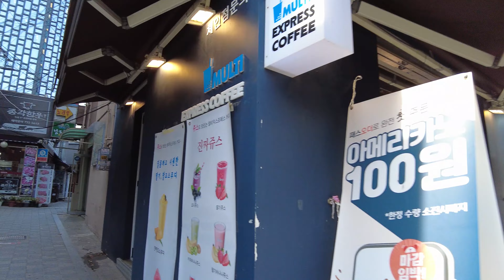광화문 세종대로 사거리에서 동대문역까지 걷기 / 광화문 / 종로 / 익석동 한옥거리 / 광장시장 / 종로신진시장 / 동대문 생선구이 골목 / Walking in Seoul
광화문광장 사거리에서 종로거리를 지나 동대문역까지 걷기
Walk from Gwanghwamun Square intersection to Dongdaemun Station through Jongno Street
光化門広場交差点から鍾路通りを通り、東大門駅まで歩いていきます

Gwanghwamun Square / Jongno / Ikseok-dong Hanok Street / Gwangjang Market / Jongno Shinjin Market / Dongdaemun Grilled Fish Alley

00:00 광화문,종로거리 풍경  Gwanghwamun and Jongno street
19:30 송해거리, 익선동 한옥거리  Ikseon-dong Hanok Street
30:45 종로 거리풍경   Jongno street
40:10 광장시장   Gwangjang Market
44:50 종로거리   Jongno street
49:25 종로신진시장, 종로 생선구이 골목  Jongno Shinjin Market  Dongdaemun Grilled Fish Alley
52:45 종로거리, 동대문